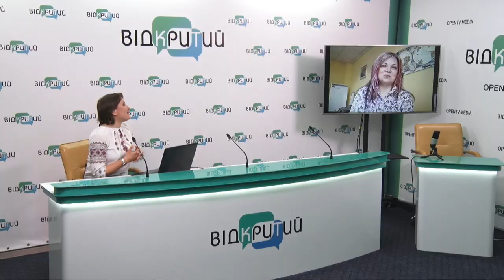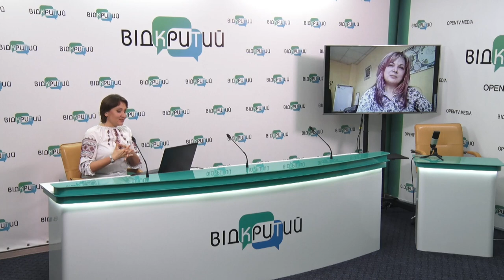Як знайти сили після карантину